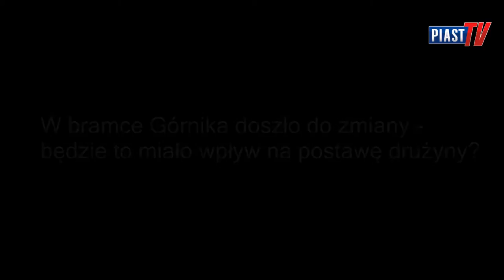Jakub Szmatuła o swoim wypożyczeniu do Górnika Zabrze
Wiosnę sezonu 2009/2010 Jakub Szmatuła spędził na wypożyczeniu do Górnika Zabrze. W przededniu derbów nasz golkiper wspomina pobyt przy Roosevelta.